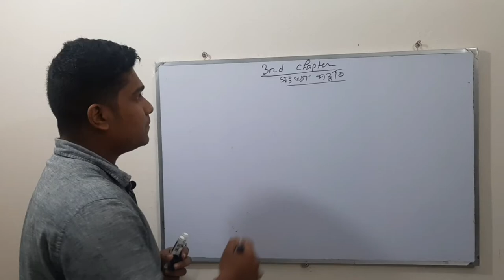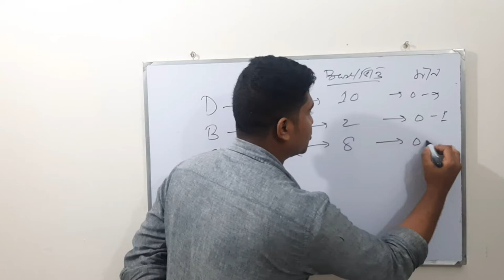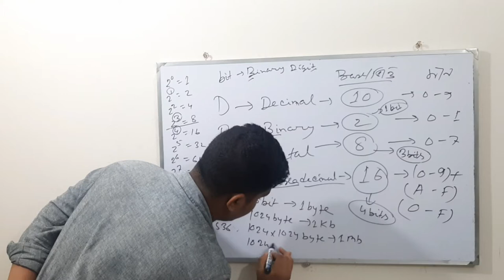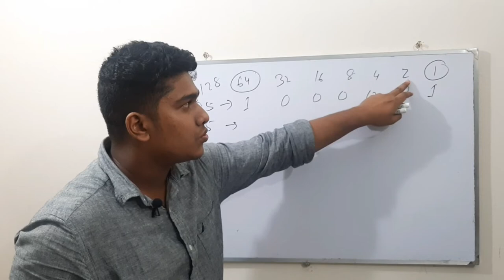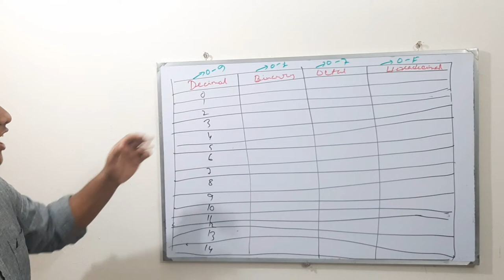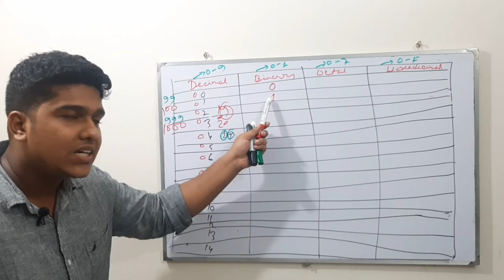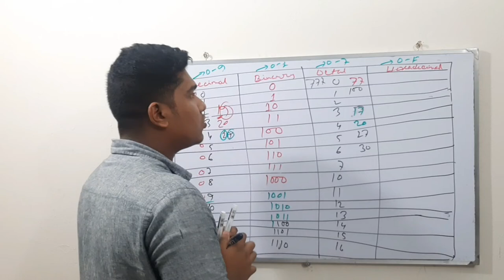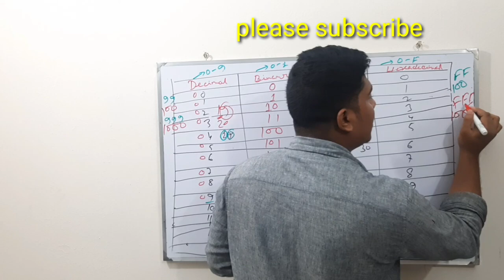Whiteboard_Education Number System(সংখ্যা পদ্ধতি) || Part 01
Video Title : Whiteboard Education
Lecture : Number System (সংখ্যা পদ্ধতি)
Subject : ICT
Topic : সংখ্যা পদ্ধতির প্রকারভেদ, বিট এবং বাইট, মান নির্ণয়।
Class : 11-12
Lectured by: Shahriar Khan Piyal-JnU(CSE)